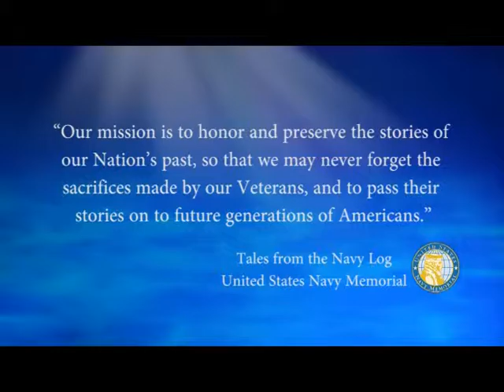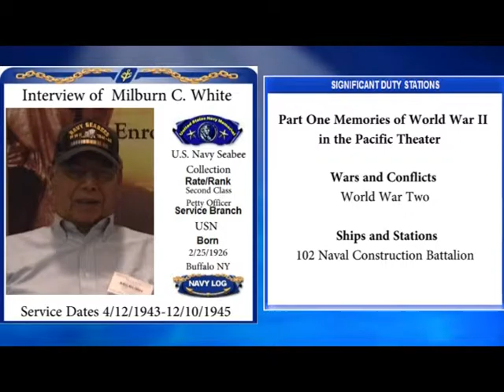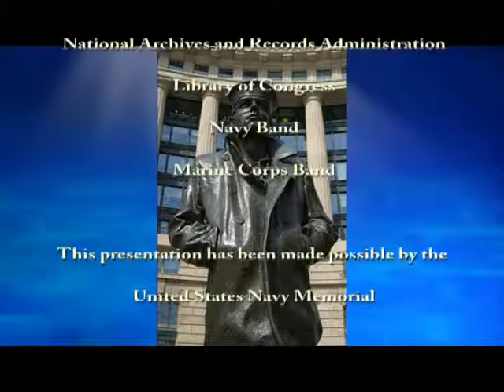USNM Interview of Milburn White Part One Memories of World War II in the Pacific Theater